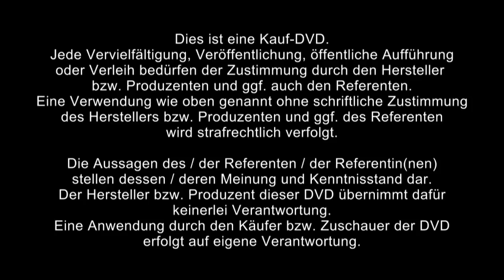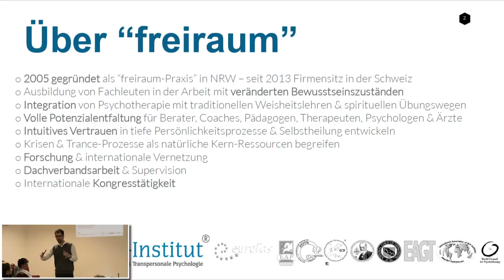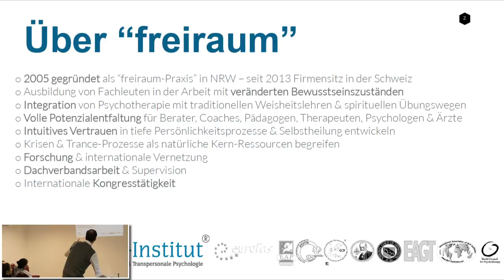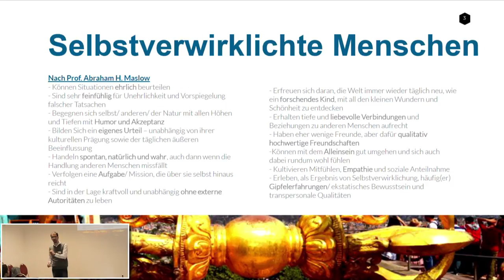VORTRAG | Kulturelle De-Hypnose - Jörg Fuhrmann - Weltkongress Ganzheitsmedizin München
Alltagstrance & achtsamkeitsbasierte DeHypnose
Zu den ältesten Heilformen der Menschheit gehört die Arbeit mit Hypnose oder Trancephänomenen, die wir bereits in den schamanischen Kulturen finden. Unter anderem Milton H. Ericksons Studien machen deutlich, dass wir uns - als moderne Menschen - auch heute noch permanent "selbst durch den Alltag hypnotisieren". Bei dieser Form der unbewussten Selbstbeeinflussung und -steuerung spielen sowohl Impulse anderer Menschen, als auch mediale und gesamtgesellschaftliche Strömungen eine wichtige Rolle. Oftmals treffen wir lebensrelevante Entscheidungen im "Autopilotenmodus", ohne dies überhaupt annähernd bewusst wahrzunehmen. Das Thema bietet Impulse und Strategien zur bewussten Erkenntnis und DeHypnose bspw. von kulturell verankerten "Konsensus-Trancen".

Jörg Fuhrmann
Studium der Sozialwissenschaften, Theaterpädagogik/ Dramatherapie und transpersonalen Psychologie, Gestalttherapeut (ECP/ WCP), Transpersonaler Therapeut & Supervisor (EUROTAS), Hypnotherapeut/-trainer (NGH™), Psychodynamisch Imaginative Trauma-Therapie® (PITT), Holotropic Breathwork™, Spiritual Emergence Network (SEN), Uni-Dozent & internationaler Speaker, langjährige weltweite Ausbildung u.a. bei Claudio Naranjo, Stan Grof & trad. Schamanen, Schüler von Willigis Jäger, Autor zahlreicher Artikel

Das Video zum 1,5h Vortrag beim Ganzheitsmedizin-Weltkongress 2017 in der Münchener Kongresshalle ist ab sofort erhältlich. Vielen Dank Stephan Petrowitsch von "DVD-Wissen" für die Umsetzung. Ebenfalls sind sämtliche weiteren Vorträge und Mitschnitte des "Healers Forum" bereits erhältlich

(Titelbildquelle "Kanufahrer": Dudarev Mikhail - Fotolia.com)